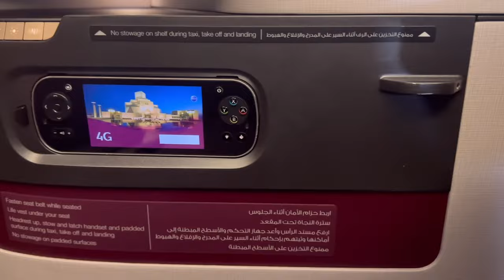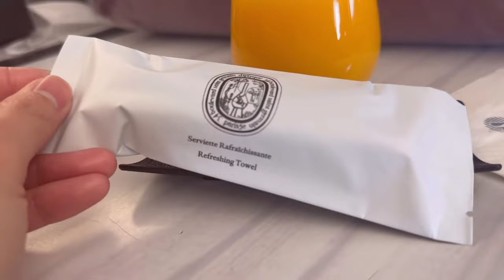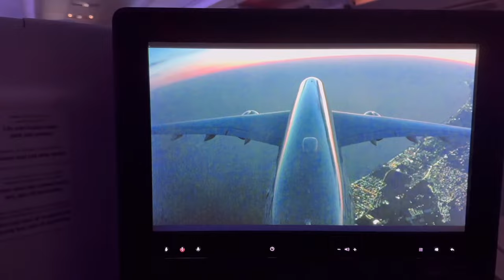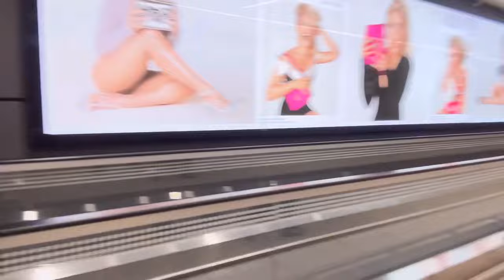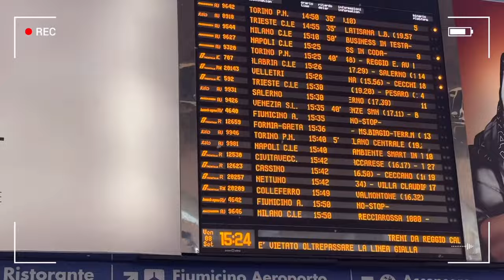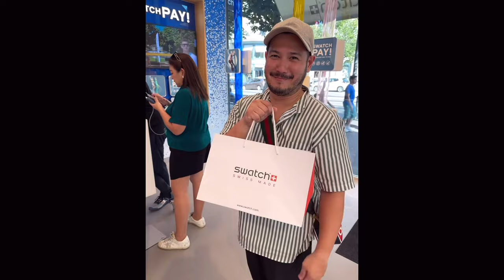Travel Vlog: Rome For A Day | Pratty TV John Prats Isabel Oli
Welcome to our travel vlog! Join me, my husband, and our dear friends Charisse Tinio and Jibby Tinio as we take you on an unforgettable journey through some of the most enchanting destinations in Europe. From the ancient marvels of Rome to the stunning coastlines of Croatia and Montenegro, to the breathtaking landscapes of Switzerland, and the cultural richness of Milan and Tuscany, our vlog is a personal travel diary that we can't wait to share with you.

Throughout our adventures, we'll immerse ourselves in the local charm, indulge in delectable cuisines, and revel in the beauty of each unique location. As we capture our experiences on camera, we'll invite you to be a part of our journey, sharing the joys, surprises, and meaningful moments that make travel so special.

Whether you're seeking travel inspiration, a glimpse into the wonders of these destinations, or simply a taste of the joy of travel, we're excited to have you join us. Thank you for being a part of our travel diary – we can't wait to create more unforgettable memories with you ✈️